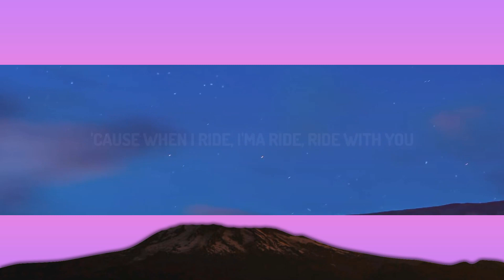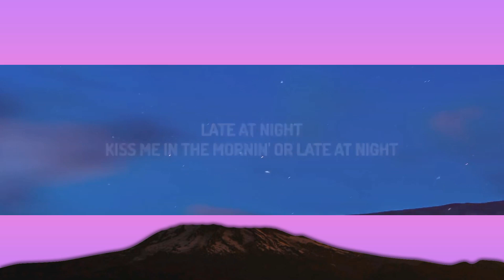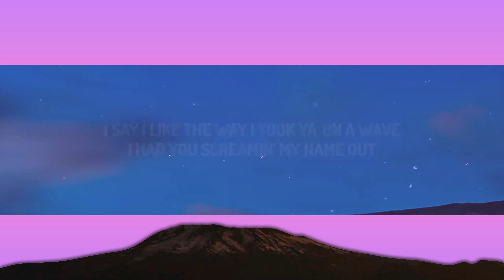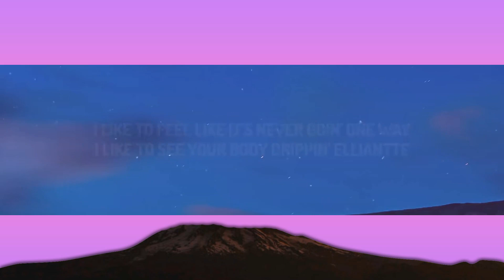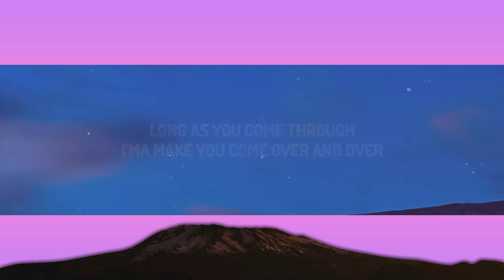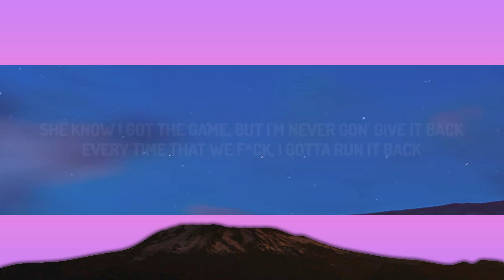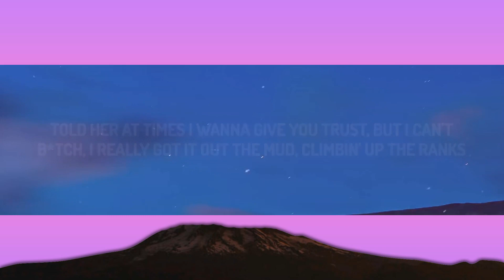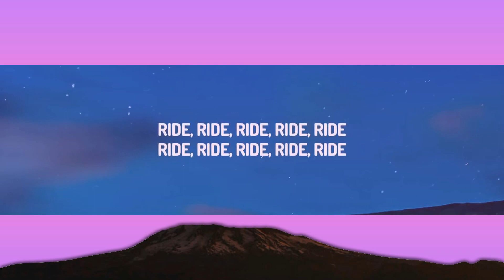Roddy Ricch - Late At Night (Lyrics) | 1 Hour Sad Songs 2023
♫ Roddy Ricch - Late At Night

(Lyrics):
[Intro]
Late at night
Kiss me in the mornin', late at night
Catch me drivin' down 405
Catch me and your girl, late at night

[Chorus]
Kiss me in the mornin' or late at night
Long as you come through
I'ma make you cum over and over
I'ma treat you like I'm 'posed to
You better never make no time for these n s
'Cause when I ride, I'ma ride, ride with you

[Verse 1]
I can't fuck with nobody
I can't keep livin' like this, I can't
I tell her what it is, and I tell her what it ain't
She know that I been all in her walls like I paint
Told her at times I wanna give you trust, but I can't
Bitch, I really got it out the mud, climbin' up the ranks
When they see me outside, I'm a high roller
I been on a global jet, but, nigga, I fly solo
And I got the Gucci splattered all on her knick knacks
Fifty racks, I'm 'bout to break her off like a KitKat
And her purse got F's like the wheels on the 'Bach
I just fucked off a million, but I still got a sack
Shorty know that I'm the realest, she know I be speakin' facts
She know that I'm the same nigga that was pushin' 'Cat
She know I got the game, but I'm never gon' give it back
Every time that we fuck, I gotta run it back

[Chorus]
You better never make no time for these niggas

[Verse 2]
I told shorty never get too comfortable
I like to feel like the pussy untouchable
I like to feel like it's never goin' one way
I like to see your body drippin' Elliantte
I say I like the way I took ya' on a wave
I had you screamin' my name out